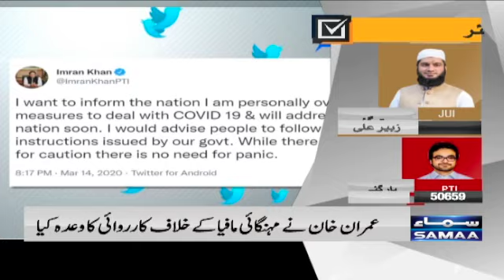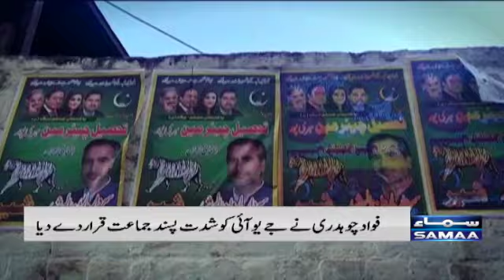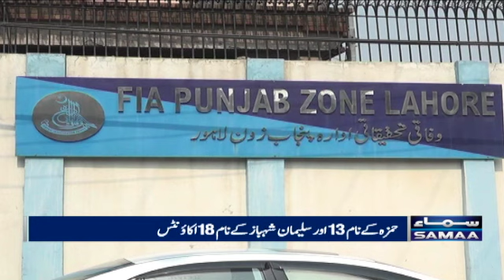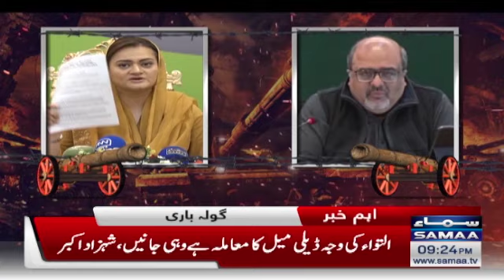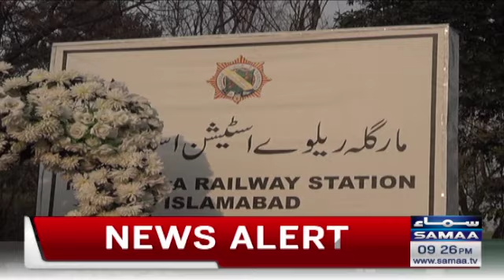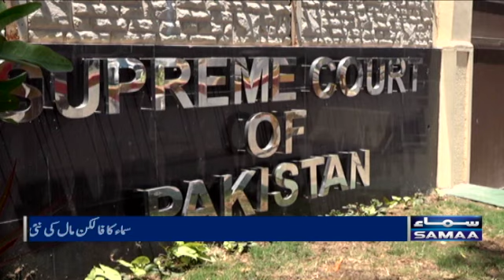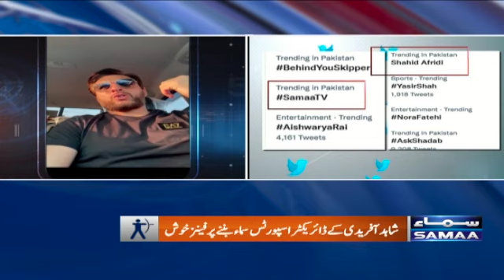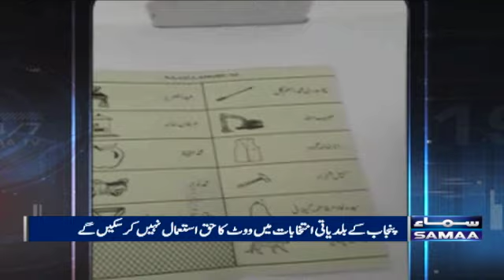Samaa news Bulletin 9pm - JUIF Win KPK - Shahbaz gill retaliate Maryam - SAMAATV - 21 Dec 2021